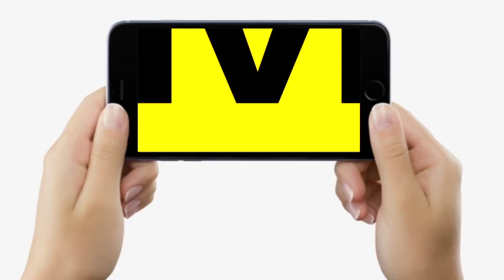Amit Shah Bihar पहुंचते ही उठा लिया गदा, खूब बजी तालियां, देखते ही रह गए सब, देख लीजिए | Bihar News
Amit Shah Bihar पहुंचते ही उठा लिया गदा, खूब बजी तालियां, देखते ही रह गए सब, देख लीजिए | Bihar News | LiveCities